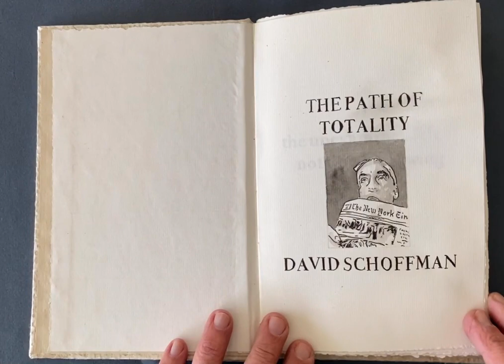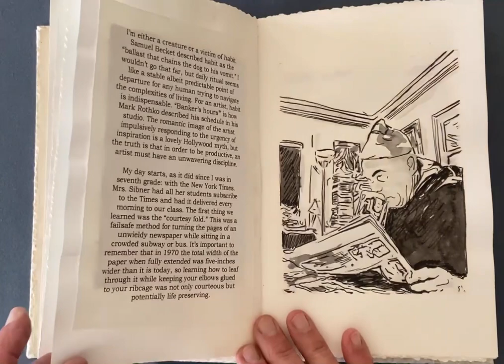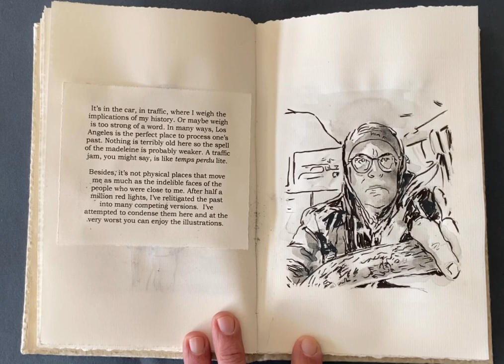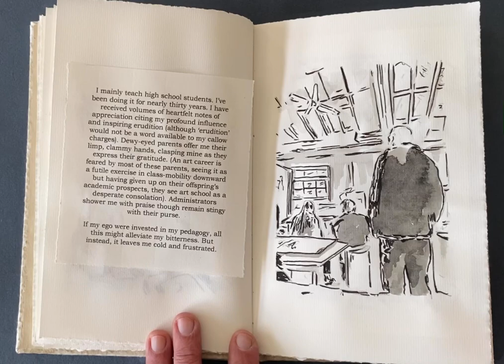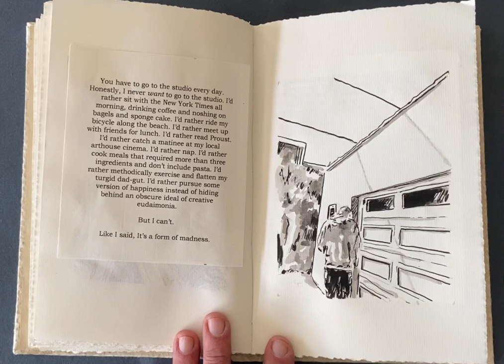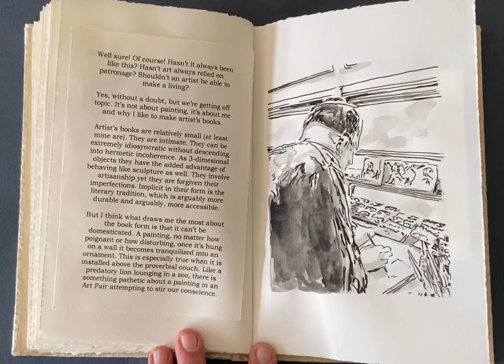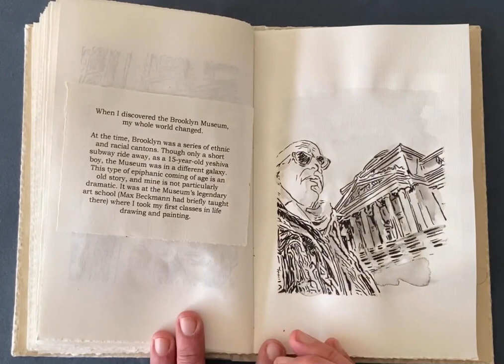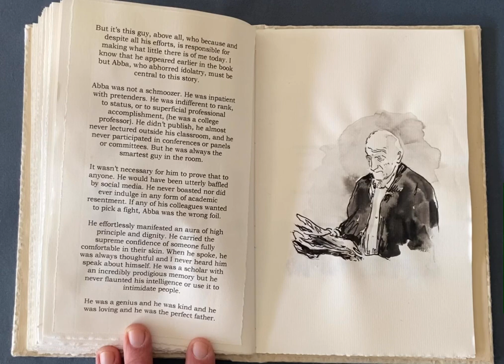The David Schoffman Memoir/Manifesto: The Path Of Totality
A life summed up in forty-two minutes. The Los Angeles Conceptual artist David Schoffman combines recollection with polemic in creating a unique and very personal autobiography.